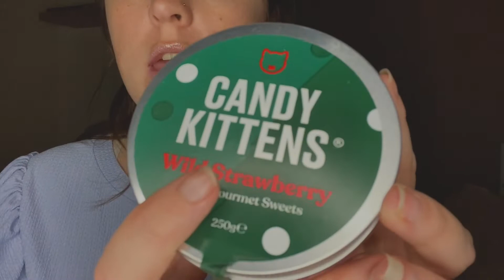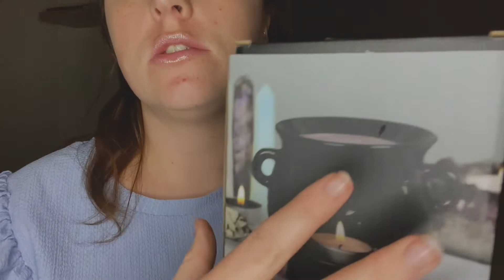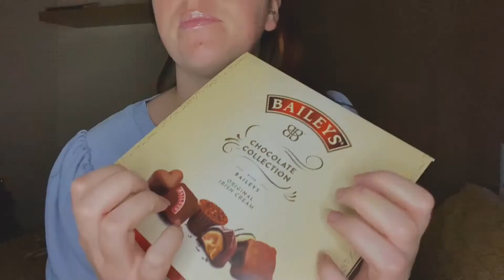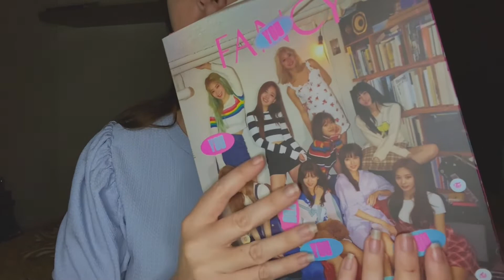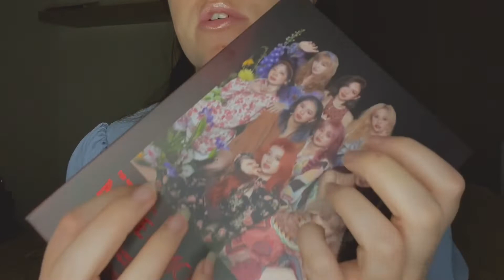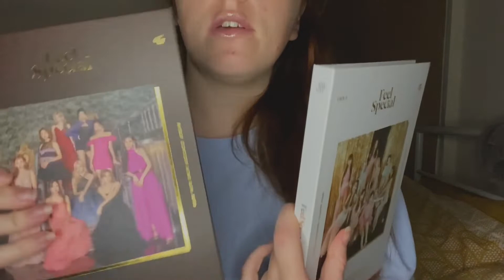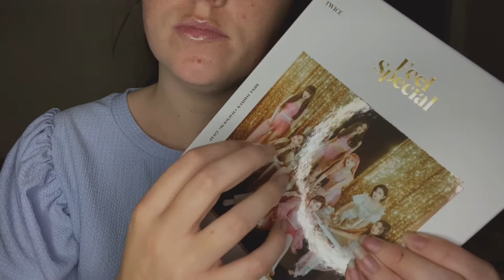ASMR - What I Got For My Birthday (2020)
My birthday was 16/11/20

Hello my little moonflowers 🌙🌼

I hope you’re all having a wonderful morning, after night or night ✨

🌼TIP JAR🌼

💖everyone is welcome on my channel and any hate or discrimination is prohibited💖